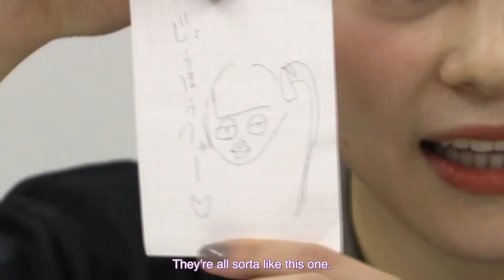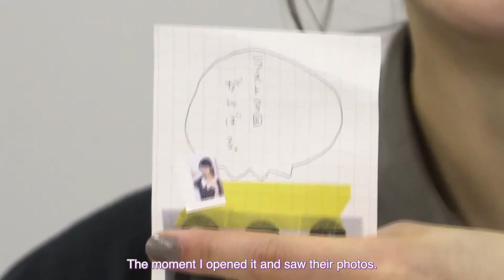[Edel Delight] Naughty Nossan Messes with Mei Fan's Memos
Another backstage story from the Revue Starlight The Live Edel Delight performance!

Episode 157 of Edel Radio.

Yume Takeuchi (Mei Fan Liu)
Mikoi Sasaki (Shizuha Kocho)
Hotaru Nomoto (Akira Yukishiro)
Haruko Kudo (Yachiyo Tsurihime)